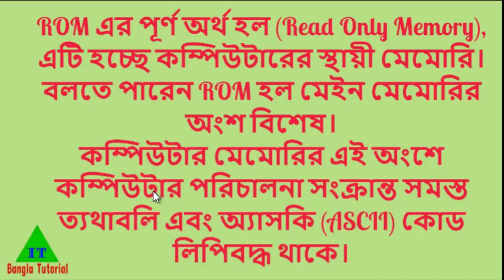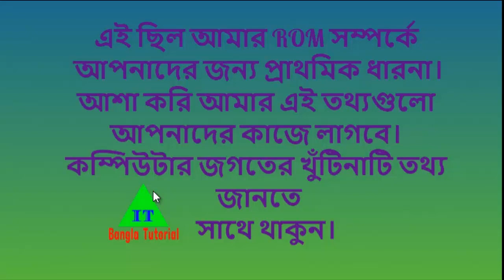What is computer Rom ? কম্পিউটার রোম কি ভাবে কাজ করে ?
কম্পিউটারে ব্যবহৃত প্রতিটি যন্ত্রাংশই গুরুত্বপূর্ন
একটি ছাড়া আরেকটি অচল
একটি কম্পিউটার এর মধ্যে অনেকগুলে যন্ত্রাংশ কাজ করে
আমরা যারা কম্পিউটারের কাজ করি
আমাদের সবারই কম্পিউটারের কোন অংশ কোন কাজ করে তা জানা দরকার

Every computer used on the computer is important
One is a standstill without the other
Many devices work in a computer
We work on those computers
All of us need to know which part of the computer works

What is Rome? How does Rome work?
রোম কি ? রোম কি ভাবে কাজ করে ?
What is ram How does ROM work?
Unknown information of computer

Computer secret information
Unknown information of Rome

Learn about Ram vs. Rome